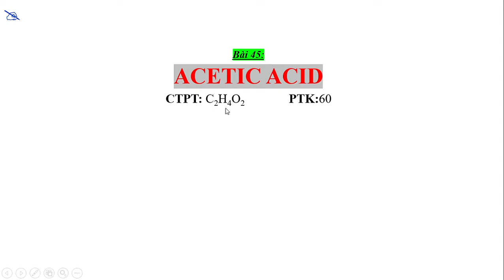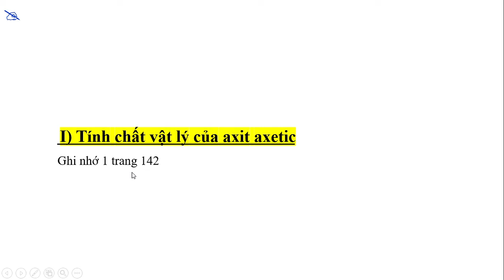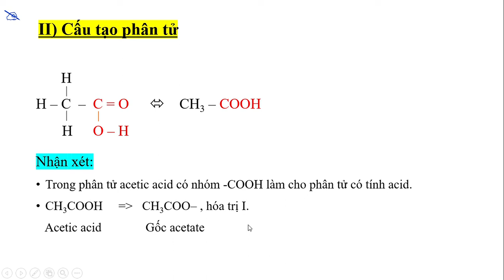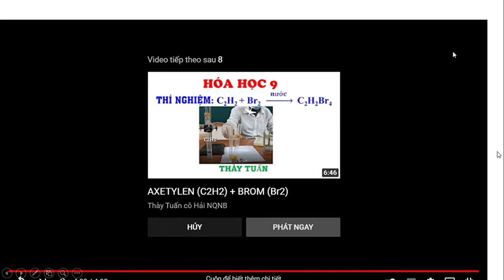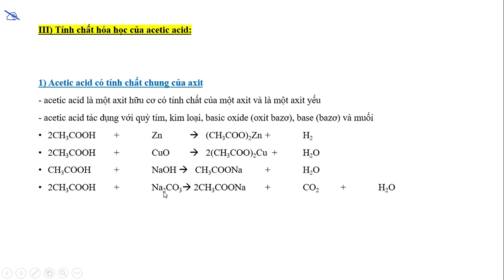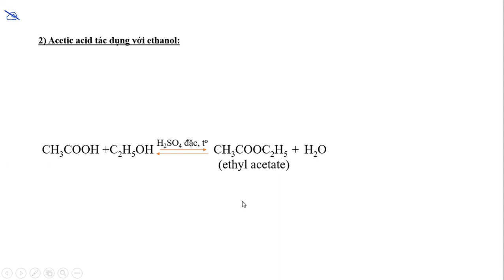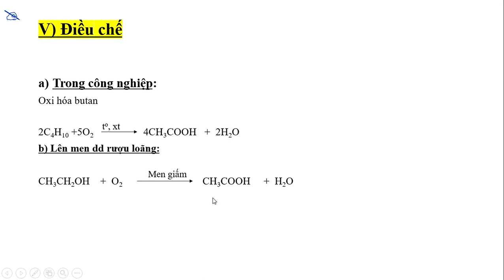HÓA HỌC 9 (Tuần 9 / HK2) - Bài 45 - ACETIC ACID